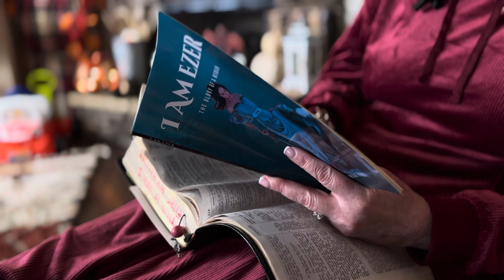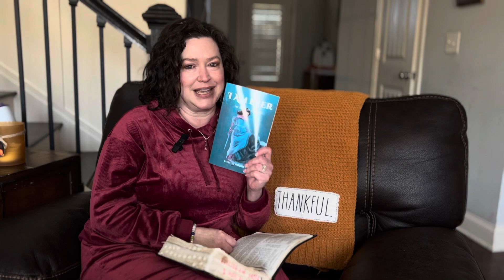I Am Ezer: The Glory of a Woman Official Promo Video